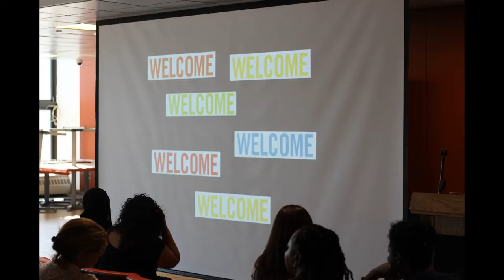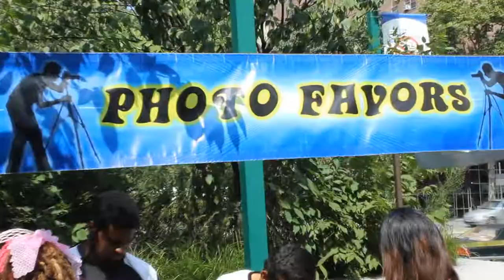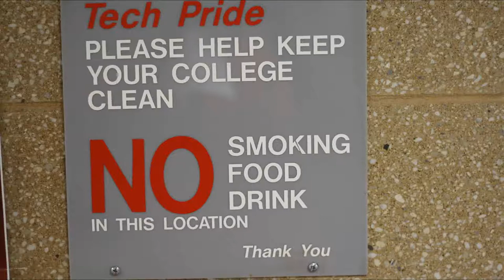Welcome Back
Welcome back to City Tech from College Affairs. Showing events and good times at City Tech. Fall 2013 new student orientation by student life and SGA welcome back bash. College Affairs is always on the scene